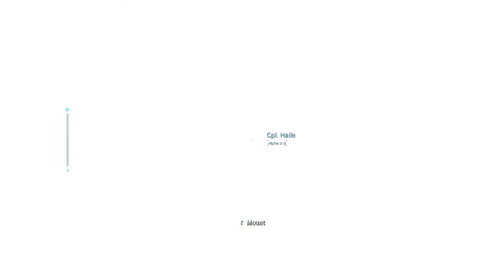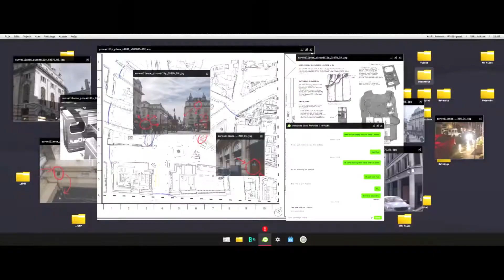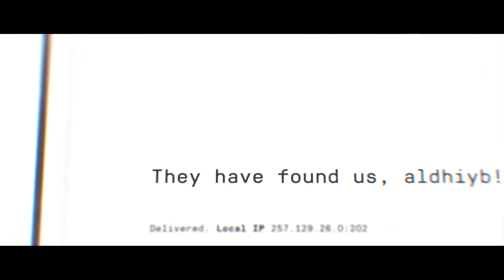CALL OF DUTY MODERN WARFARE CAMAIGN GAMEPLAY PART 2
CALL OF DUTY MODERN WARFARE CAMPAIGN GAMEPLAY WALKTHROUGH PART 2

After a very long wait it is finally here !
On the channel i will be covering all raw gameplay from the campaign, special operations and maybe even some multiplayer !
let me know what you guys think of the game in the comments !!

The stakes have never been higher as players take on the role of lethal Tier One operators in a heart-racing saga that will affect the global balance of power. Call of Duty: Modern Warfare engulfs fans in an incredibly raw, gritty, provocative narrative that brings unrivaled intensity and shines a light on the changing nature of modern war. Developed by the studio that started it all, Infinity Ward delivers an epic reimagining of the iconic Modern Warfare series from the ground up.